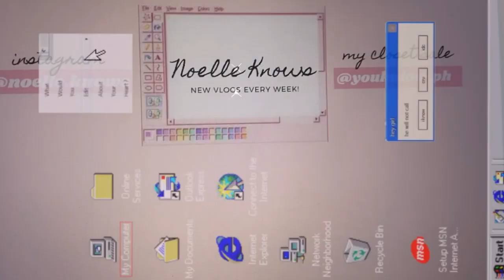getting my confidence back in 24 hours *glow up*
getting my confidence back in 24 hours (glow up)! i've been a lazy bum during quarantine so i decided to fix that in this vlog & i bring you guys along with me!
-nk
my closet sale: @youknow.ph